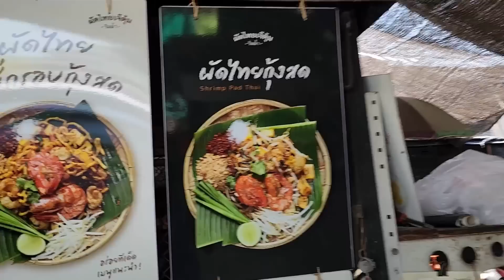น้องบีม | เที่ยวกาญจนบุรี กินผัดไทเจ๊ตุ้ม บ้านตากิ้น